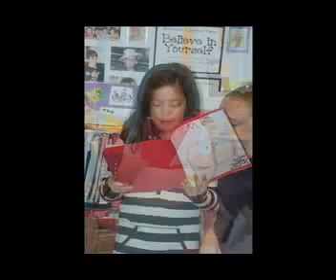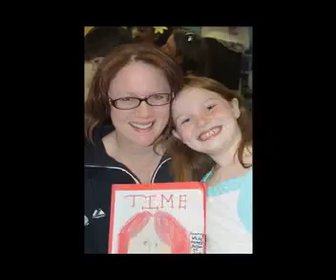Muffins for Moms.mp4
St. Andrew School Bridgeport CT  Grade 2 Mother's Day Presentation